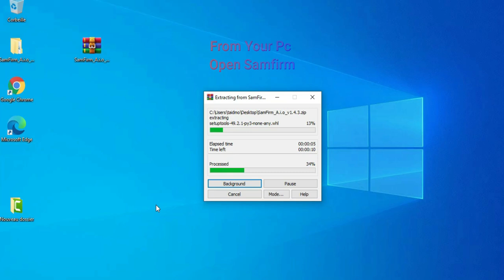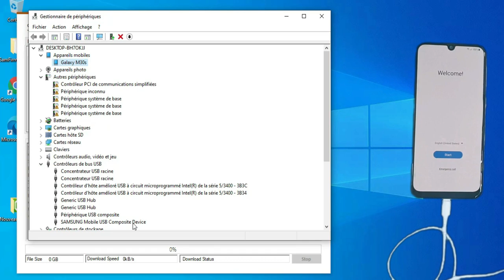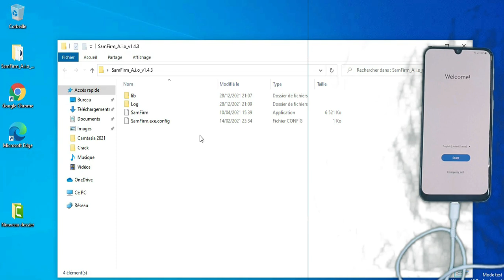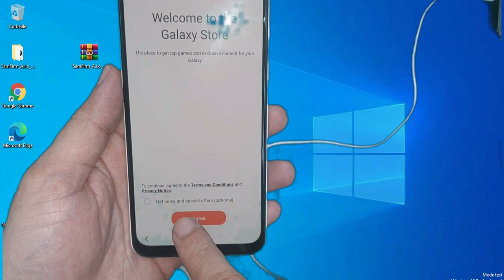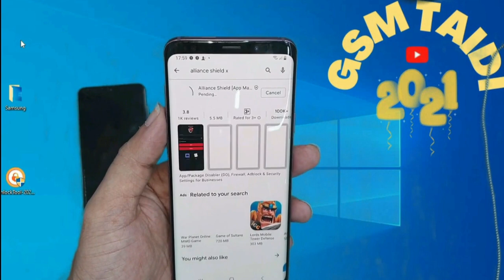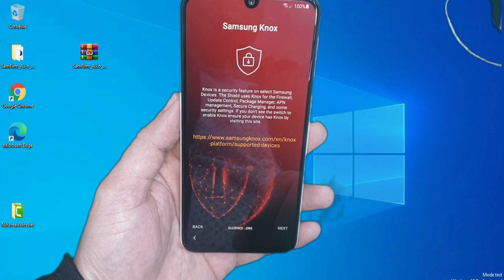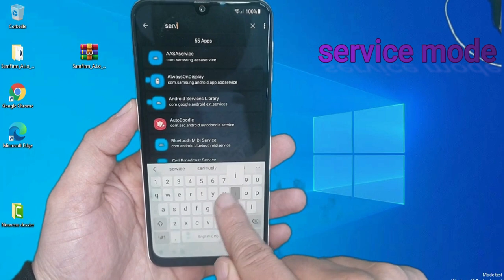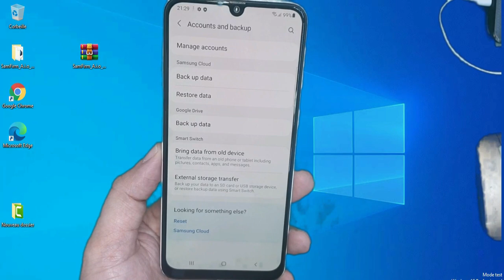Samsung Frp tool 2022 /Remove Google Account And Fix All With Free Method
All Samsung Mobiles Frp Bypass /Google Account Reset Android 11 For Samsung S20 Series/S20 Series/ Note 20 Series  Laste Security 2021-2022 New Free Method Without downgrad without pc
Method
1  create account on Alliance shield x
2 - download app Alliance Shield X from play store
100% FREE Service,
1. = LIKE VIDEO ✔️
3. = SHARE VIDEOS ✔️